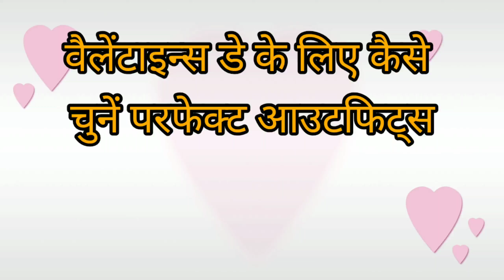Valentine outfit dress, Best Valentine 🌹outfit